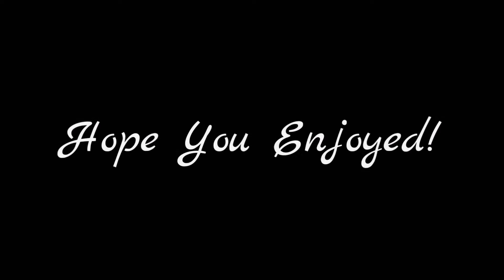Black Ops 2 Montage #4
♦Where I Got The Music From♦